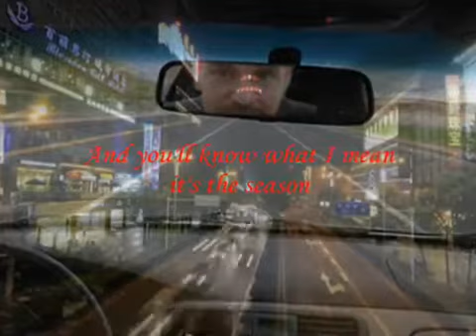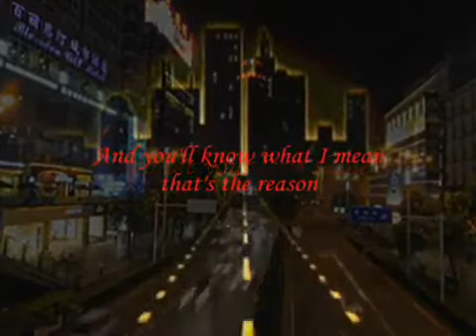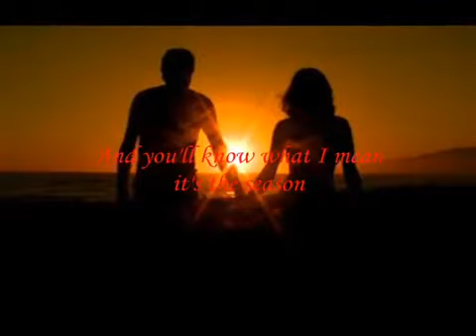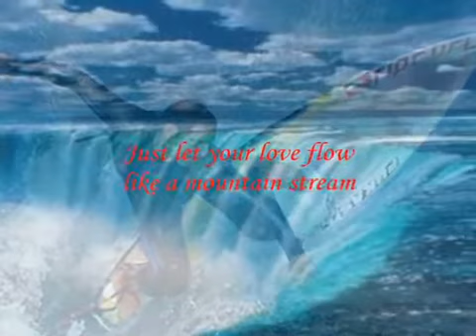Bellamy Brothers LET YOUR LOVE FLOW HQ